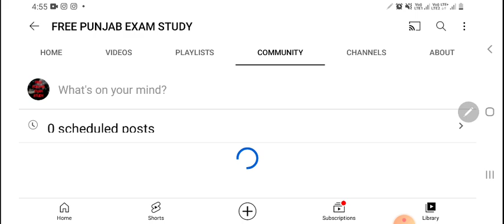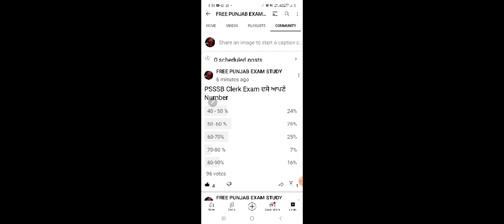PSSSB Clerk Merit Cutt Off